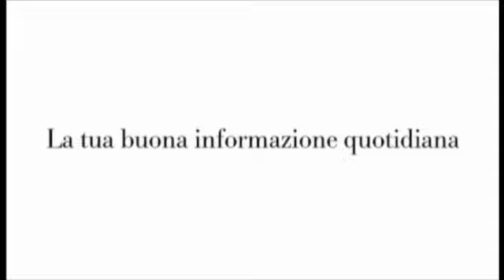Agricoltura in crisi, ma dove sono finiti i "farmer marker"?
Dario Raffaele, redattore del Quotidiano di Sicilia, ci parla oggi della crisi del settore agricolo siciliano.